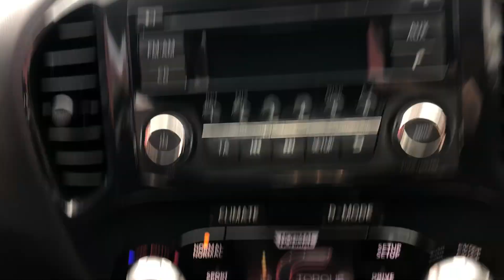NOTTINGHAM LOT 13 NISSAN JUKE ND62 YOE